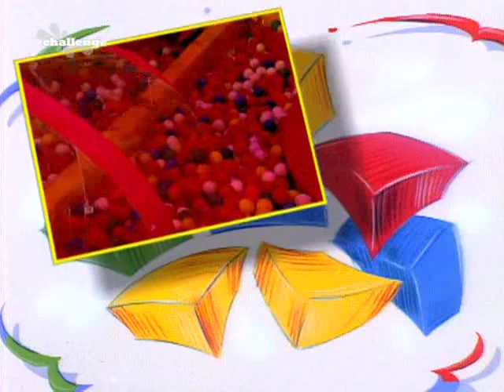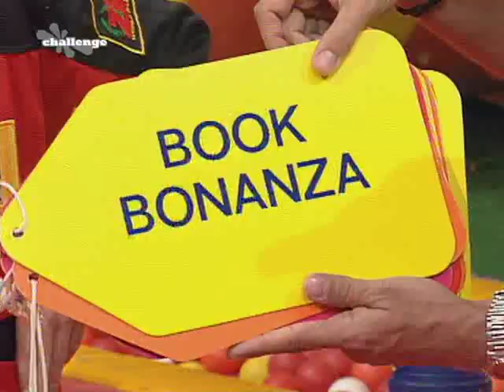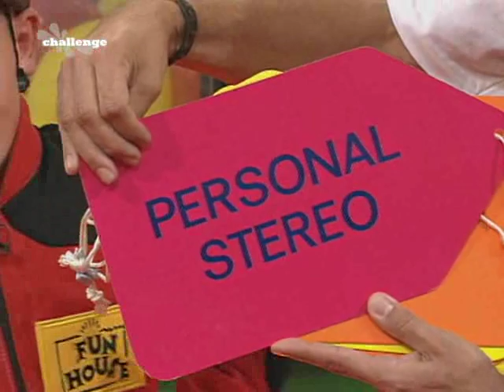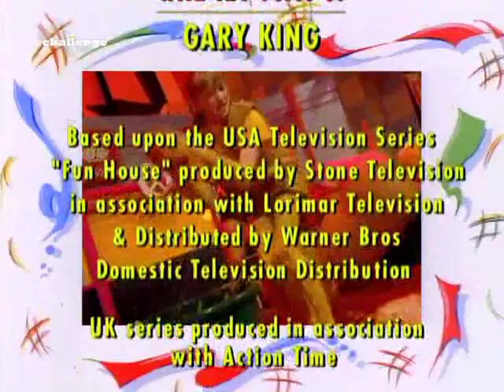Fun House S09E03 1997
Fun House was a British children's game show produced by Scottish Television and based on the American show, that aired on CITV from 24 February 1989 to 29 December 1999. It usually aired on Fridays

It was hosted by Pat Sharp, who was also aided by twin cheerleaders, Melanie Grant supporting the red team and Martina Grant supporting the yellow team. The announcer was Gary King.